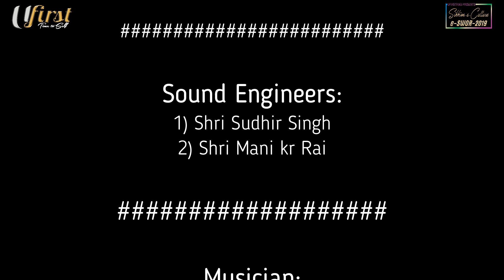N D Basnet | Soldier of Fortune | Ufirstmag | Sikkim-e-culture | Season-2 | Cover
Solder of Fortune covered by ND Basnet
Ufirstmag
Sikkim-e-culture, eSwor-2019
Season-2
Original by Deep Purple